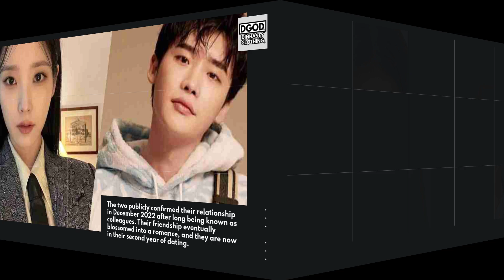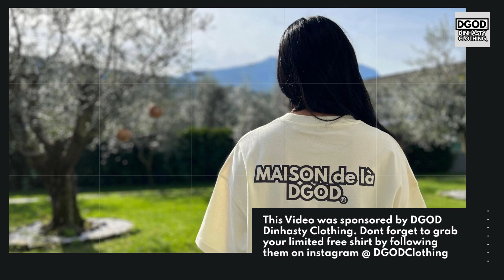This is HOW IU and Lee Jong Suk DISPEL their Break Up RUMOR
In todays video we are going to talk about: This is HOW IU and Lee Jong Suk DISPEL their Break Up RUMOR